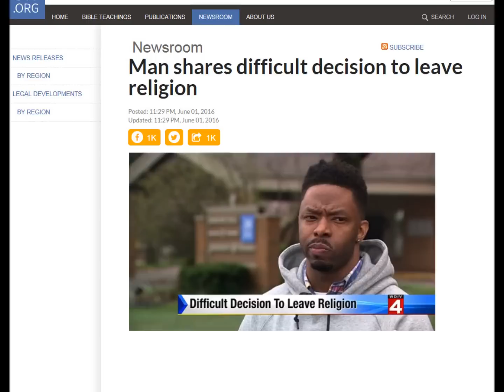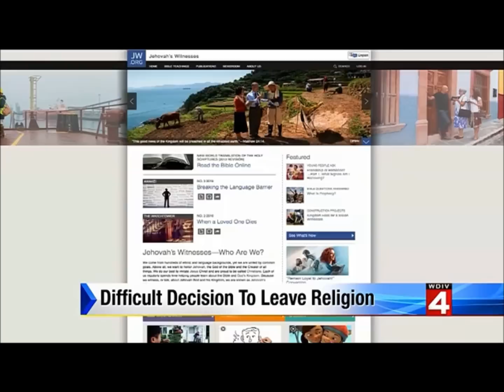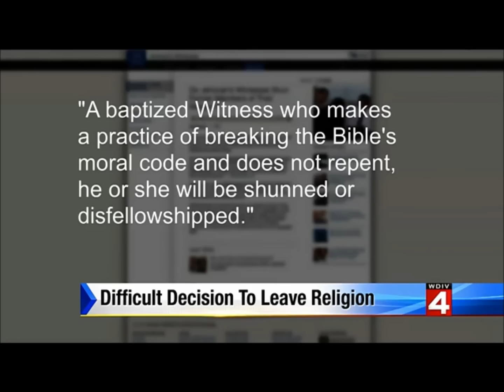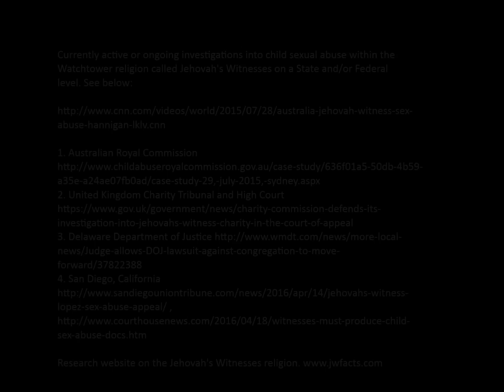JW.Org - Two men tell of the difficulty of leaving the Watchtower religion of Jehovah's Witnesses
Active and former Jehovah's Witnesses men share their story of how difficult the decision to leave the Watchtower religion called Jehovah's Witnesses is.

Currently active or ongoing investigations into child sexual abuse within the Watchtower religion called Jehovah's Witnesses on a State and/or Federal level. See below:

2. United Kingdom Charity Tribunal and High Court
3. Delaware Department of Justice